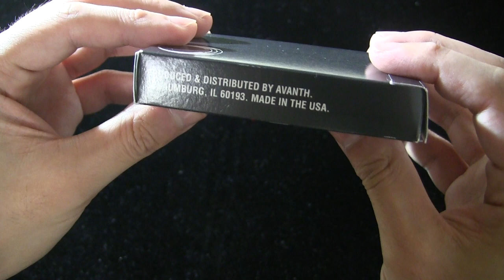トランプ紹介(Deck Review) Saturn Hyperspace #312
今回は「Saturn Hyperspace」です＾＾